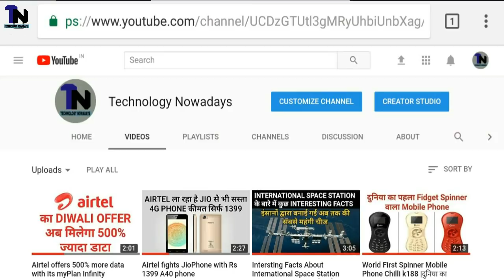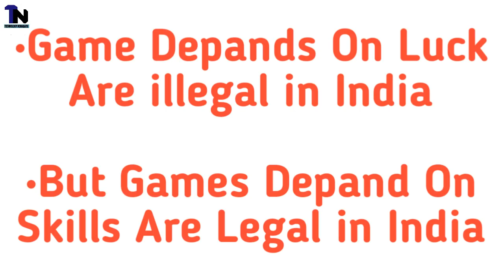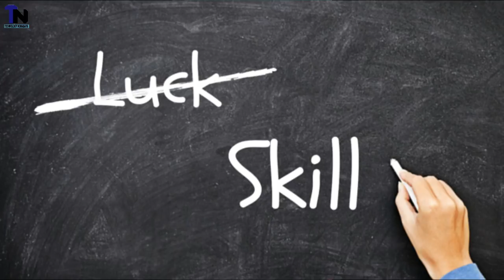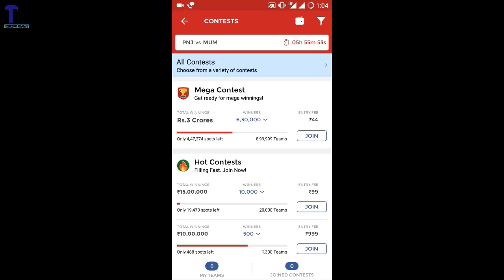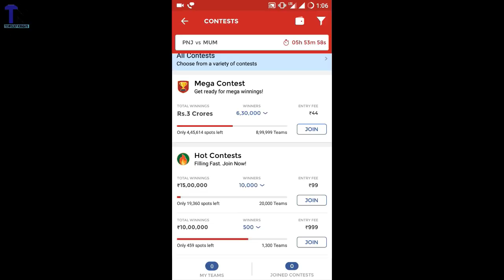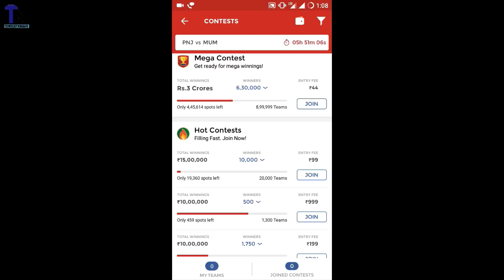Dream 11 Things You Need To Know | Dream 11 Fake Or Real | Legal Or Illegal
Dosto India mein aaj kal dream11 ka craze bohot jyada badh gaya hai. Aise mein logo ke mann mein dream11 ya fantasy cricket ko lekar bohot se sawal hai jaise ki kya dream11 legal hai? Kya dream11 ki koi tricks hai? Ya dream11 app real hai ya fake? To dosto aaj is video mein mai apko apke inhi sawalo ke jawab dene ki koshish karunga aur sath hi apni taraf she ek advise bhi dunga. To please ye video pura dekhiyega aur video pasand aaye to like kariyega.